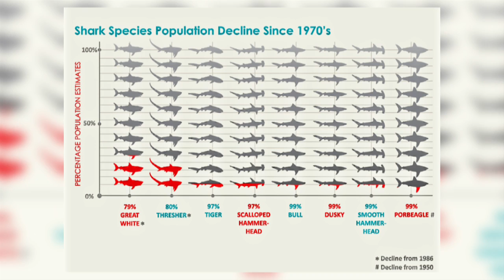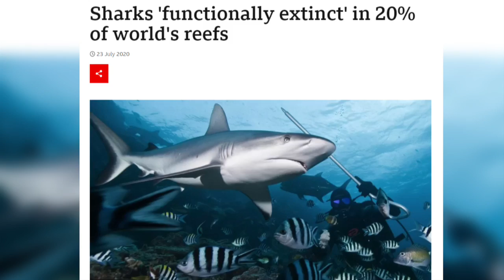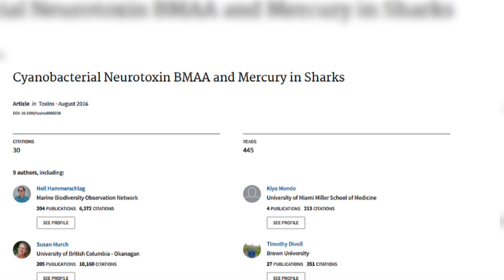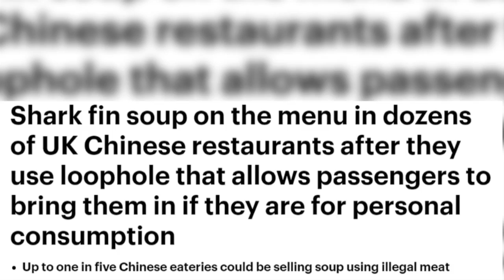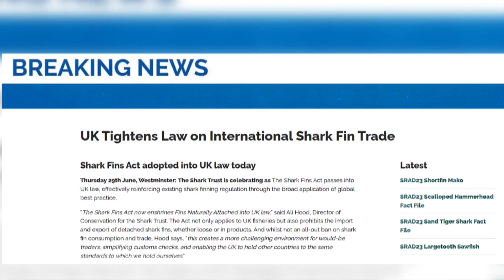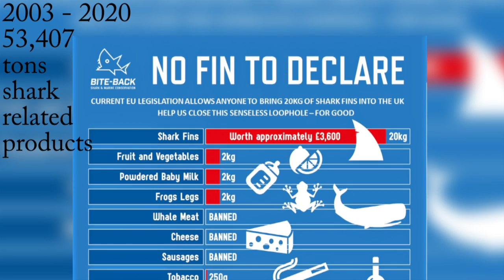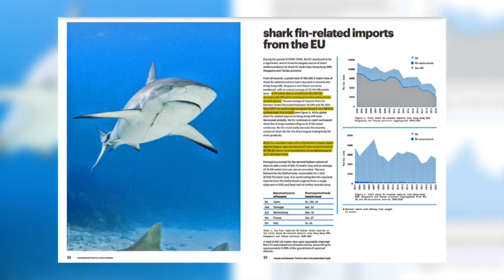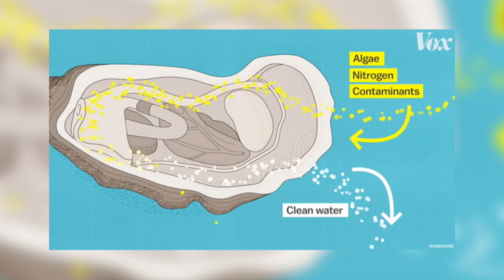Is Shark Finning Driving Sharks To Extinction?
Shark finning has to be one of the most barbaric practices that we humans inflict upon the animal kingdom. It is estimated that over 100 million sharks are slaughtered annually for their fins and meat. This is unsustainable and is driving some species to the brink of extinction.